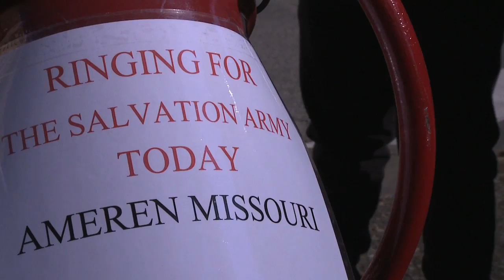Ameren co-workers ring up holiday cheer for The Salvation Army.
Ameren co-workers volunteer and give back to their community by ringing bells for contributions to The Salvation Army's red kettles!